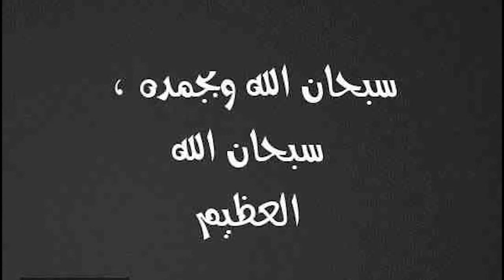عروسه امام المحكمه بعد 3 اشهر انا لسه عذراء وجوزى بيستخدم العاده السريه ويسبنى !!